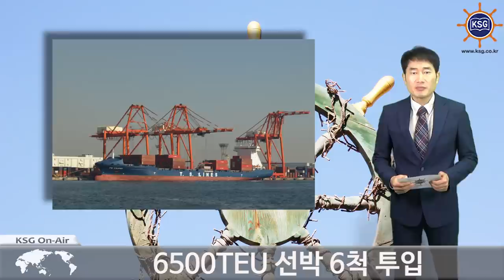고려해운·SM상선 등 5개 해운사 중동-파키스탄항로 뱃고동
6500TEU 선박 6척 투입

고려해운과 SM상선 등 국내외 5개 선사가 공동운항으로 중국과 중동 파키스탄을 잇는 신규항로를 출범합니다.

CMX로 이름 붙은 신항로는 중국과 말레이시아 파키스탄 두바이 스리랑카 싱가포르 등을 순회하게 됩니다.

다음달 17일 중국 신강에서 처녀취항합니다.

운항에 참여하는 선사는 고려해운 SM상선 등 국적선사와 홍콩 골드스타라인 TS라인, 태국 RCL 등입니다. 이들은 5000~6500TEU급 선박 6척을 공동배선할 예정입니다.

SM상선은 이로써 중동 시장 진출, 국내외 해운사 제휴 등의 과제를 모두 달성했습니다.

아울러 3분기에 흑자전환에도 성공한 것으로 알려졌습니다.